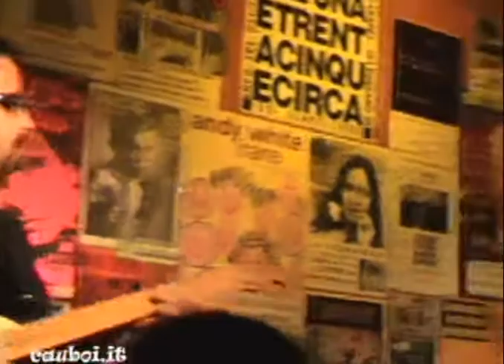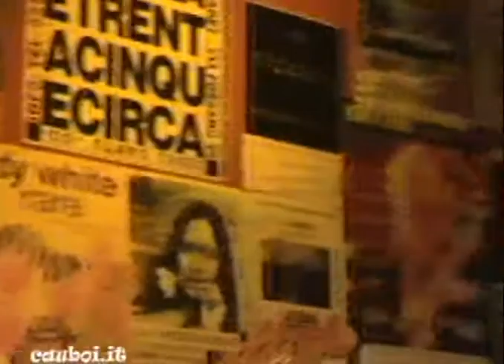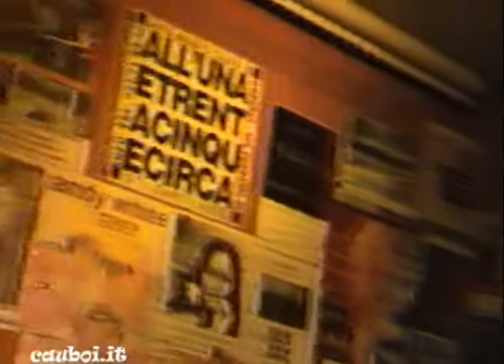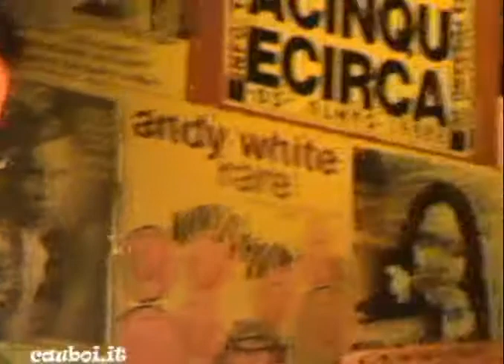Andrea Parodi - Patricia Vonne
Andrea Parodi - Patricia Vonne - Robert La Roche - Marco Python Fecchio - Silvio Centamore all' Una e Trentacinque Circa di Cantu'